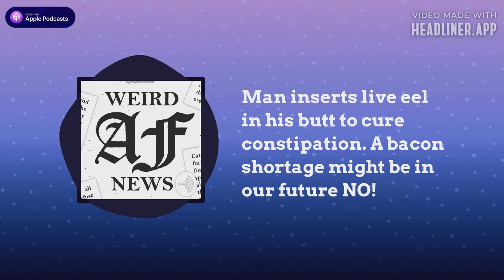Man inserts live eel in his butt to cure constipation. A bacon shortage might be in our future NO!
Man inserts a live eel into his butthole to cure constipation. Police warn against hammock-info on the power lines. Bacon may disappear in California under new laws.